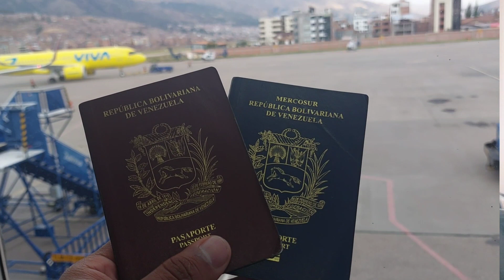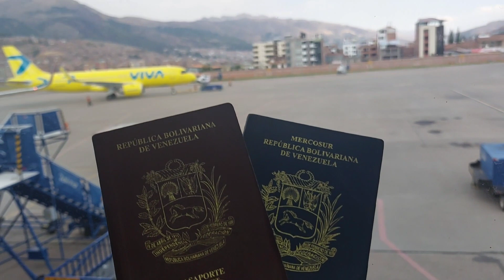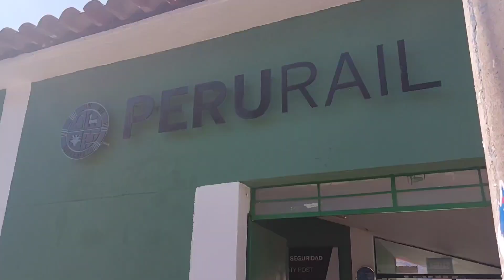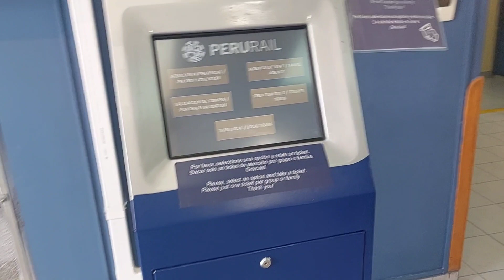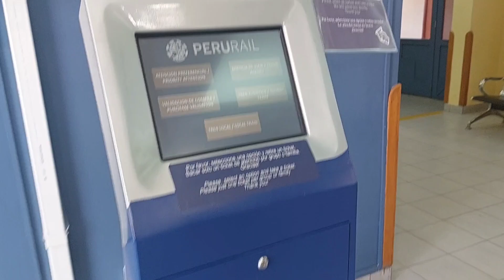MI PRIMERA VEZ en un Avion😯😅| Se puede viajar con Pasaporte o Documentos vencidos??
Hola Aventureros en este video te cuento mi experiencia de mi primera vez en un avion,  ademas  te explico que hacer al llegar a la Ciudad  Imperial y sobretodo si se puede viajar con documentos o pasaporte vencido... ¿como hice?😯🤫

Un poco de como comprar tu ticket de tren Local para llegar de Cusco hacia Machupicchu Pueblo y asi tener informacion mas clara de que se debe hacer...